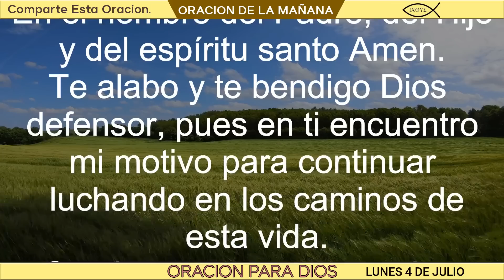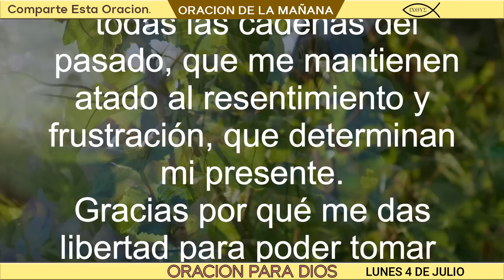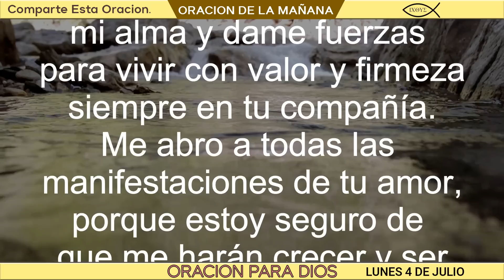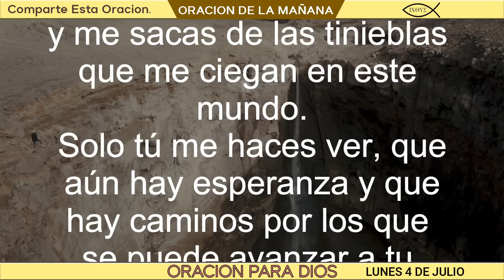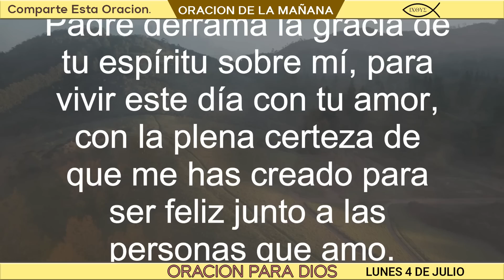Oración de la mañana de hoy LUNES 4 de julio del 2022 - oracion diaria.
Oracion del dia de hoy LUNES 4 de julio del 2022